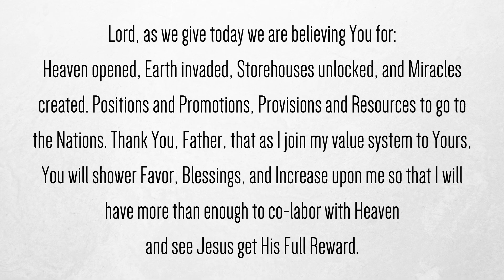Sunday Morning Service with Pastor Marquieta - Happy Mother's Day!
Happy Mother's Day to all our wonderful mothers! We hope you enjoy today's service.